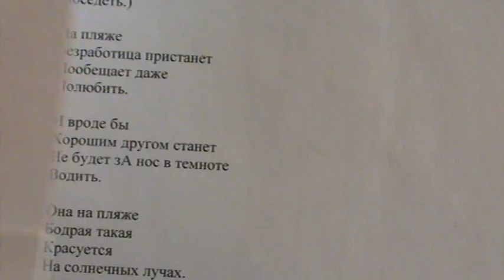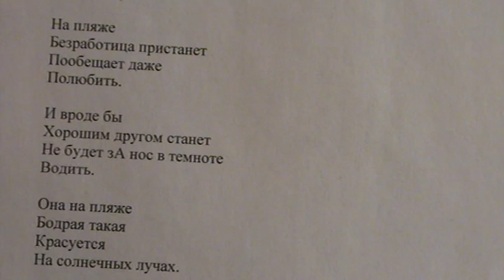"Ты хотела науке тепло, ты хотела науке развитье, а когда все вокруг" написал Саша Бутусов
Пенсионер, помоги пионеру.